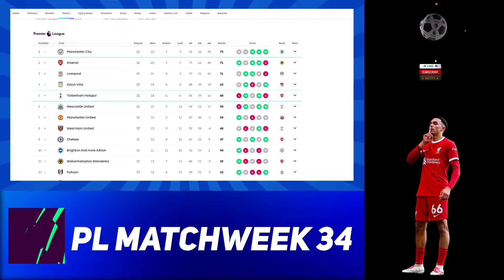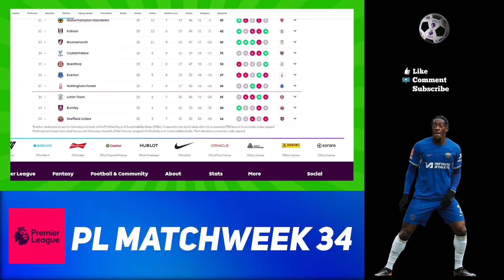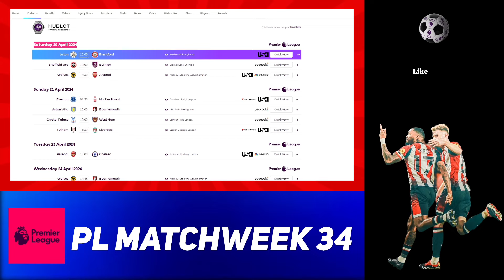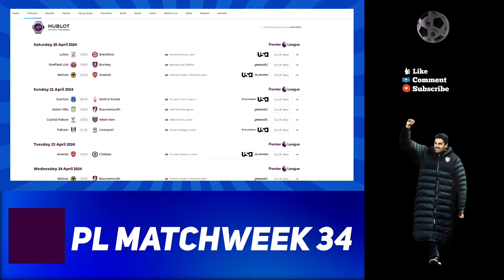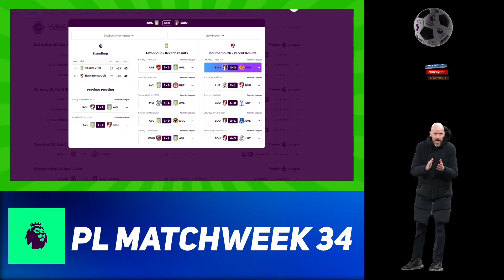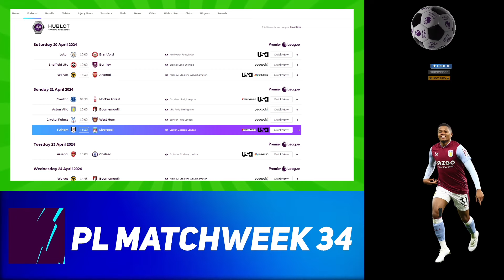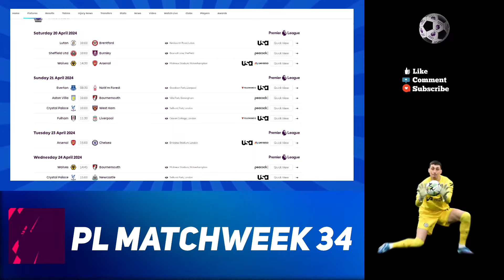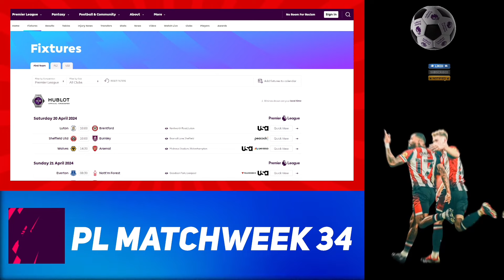PREMIER LEAGUE WEEK 34 PREVIEW: Liverpool & Arsenal MUST Win Games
Premier League Match Week 34 Preview:
Luton Town vs Brentford
Sheffield United vs Burnley
Wolves vs Arsenal
Everton vs Nottingham Forest
Aston Villa vs Bournemouth
Crystal Palace vs West Ham United
Fulham vs Liverpool